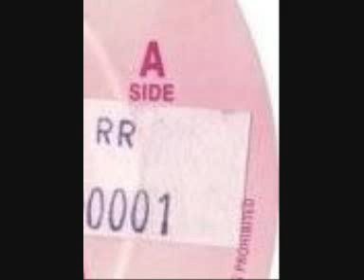obscure hardcore digital uk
Early 90s ??